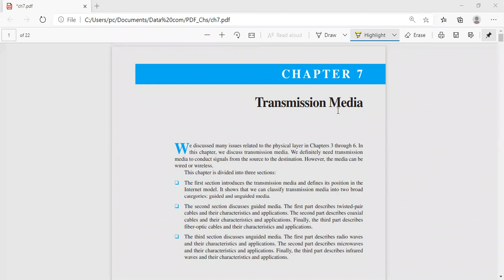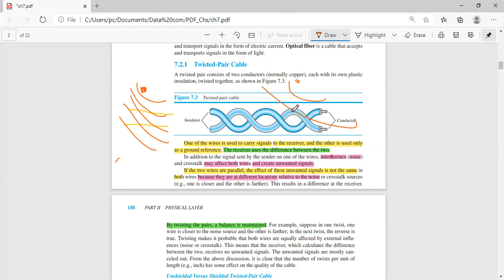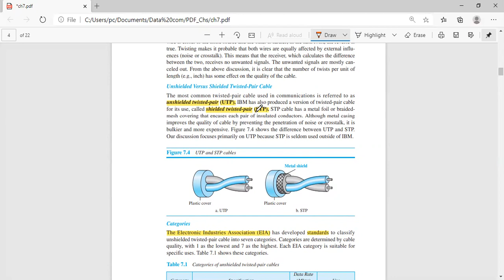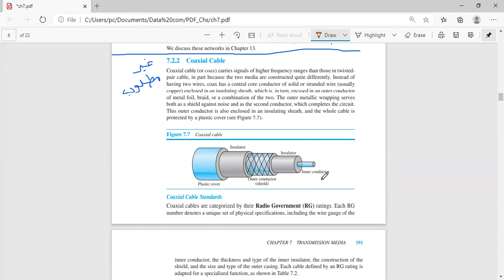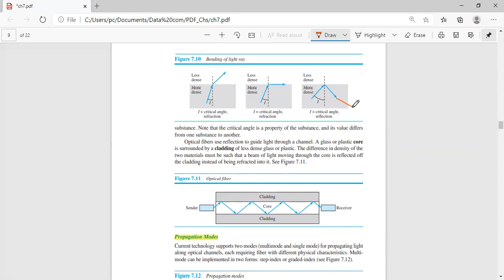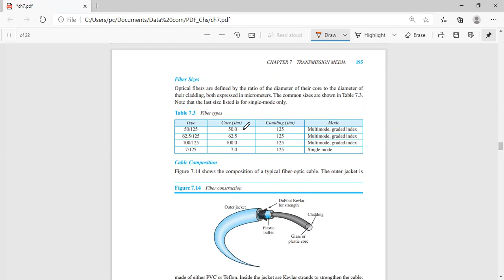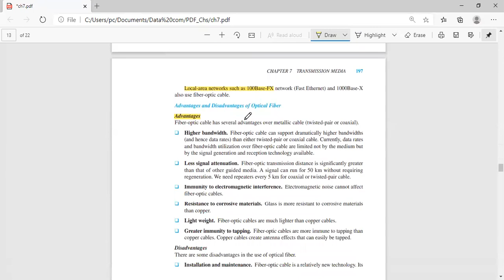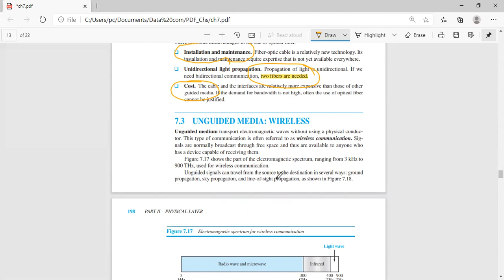Transm media 1